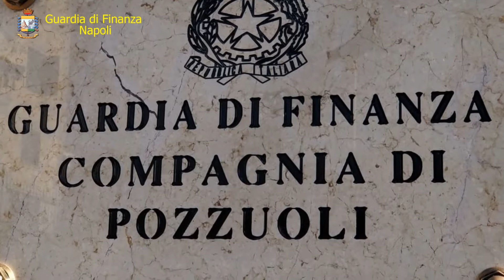NAPOLI: SCOPERTI 24 LAVORATORI IN NERO TRA I QUALI PERCETTORI DI REDDITO DI CITTADINANZA